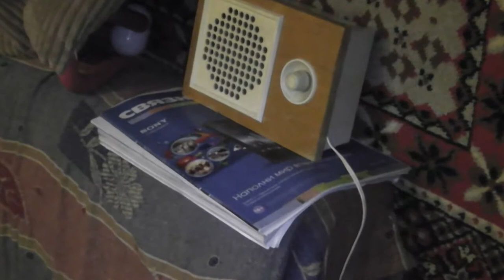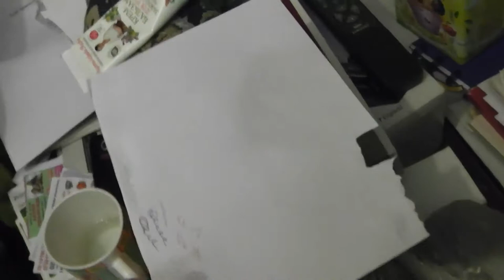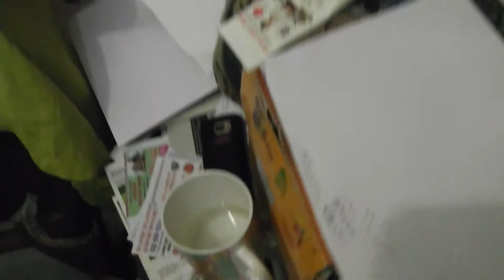авинник октябрь 00167 48